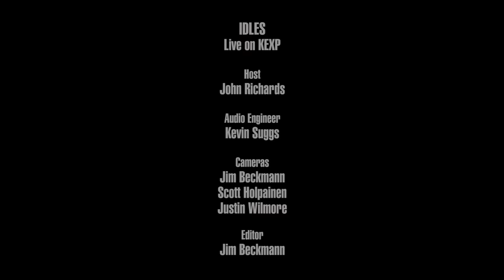IDLES - Colossus (Live on KEXP)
presents IDLES performing "Colossus" live in the KEXP studio. Recorded October 4, 2018.

Host: John Richards
Audio Engineer: Kevin Suggs
Cameras: Jim Beckmann, Scott Holpainen & Justin Wilmore
Editor: Jim Beckmann